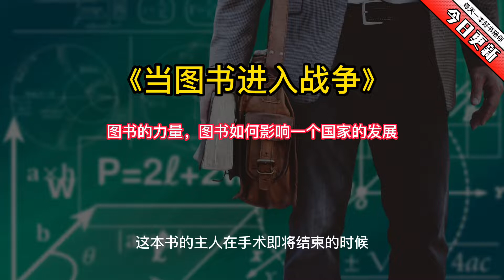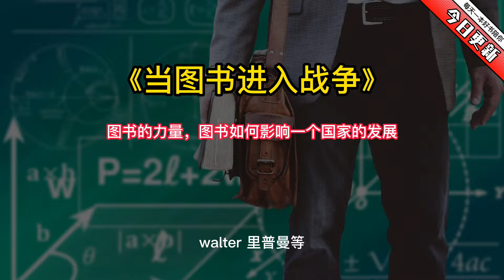《当图书进入战争》：图书的力量，图书如何影响一个国家的发展